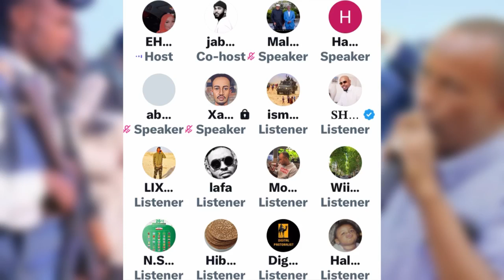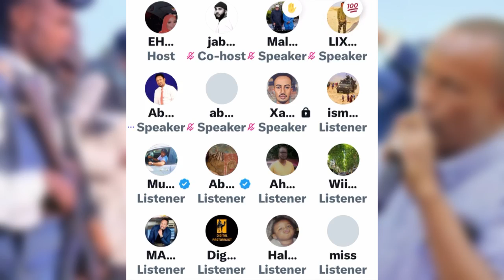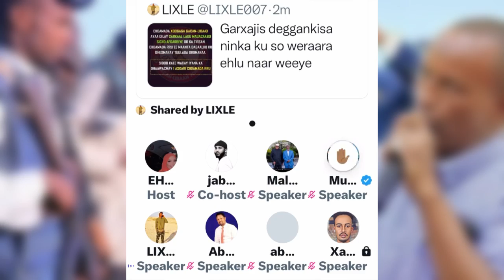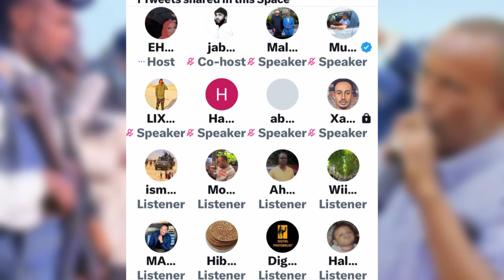DEG DEG; Dagaalka xoogan Buurta Gacan-libaax, ciidanka Garxajis oo lawareegay degaano hor leh...